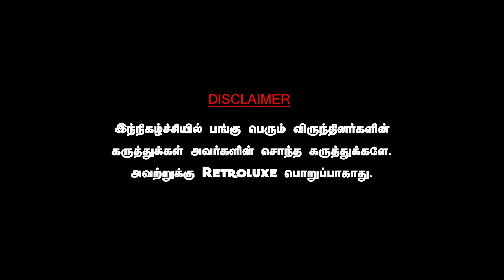சேகுவேரா 39 வயதில் முடிந்த சாம்ராஜ்யம்,வரலாற்றை புரட்டிப் போட்ட மாவீரன். KRISHNAVEL T S CHE GUEVARA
DAWN TOWN
For All Car Detailing Works & Car Accessories